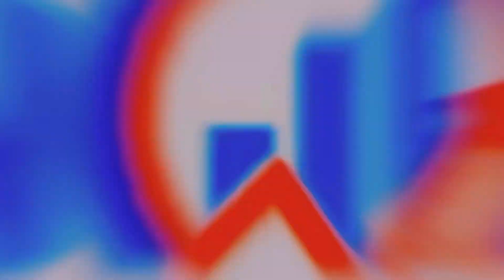Texno City Muddatli to’lov ga maishiy texnikalar👍.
Sizdan faqatgina passport va plastik talab qilinadi😍😍😍.

Yetkazib berish xizmati ham mavjud 🚚

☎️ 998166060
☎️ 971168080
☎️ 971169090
Manzil 📌 Yangiyo'l shahar Samarqand ko'chasi 164.